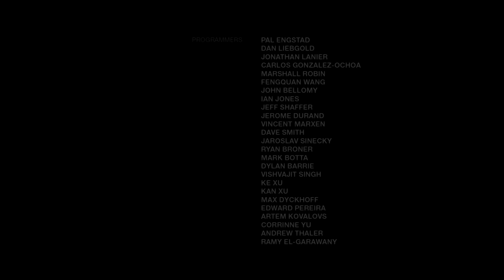✪ The Last Of Us PART I Remastered DLC Left Behind [ИГРОФИЛЬМ] Все Катсцены + Диалоги [PS4PRO|1080p]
Игрофильм по сюжетному дополнению (DLC) - Left Behind для The Last Of Us PART I.
Сюжет игры рассказывает о прошлом Элли и её подруге Райли, параллельно затрагивая события, которые происходили во время сюжетного повествования одиночной кампании в The Last of Us. События дополнения происходят как в прошлом Элли (до встречи с Джоэлом), так и во время столкновения с группой каннибалов в университете. История игры рассказывает о событиях, произошедших с героинями за три недели до сюжета оригинальной игры, а также параллельный рассказ о том, через что прошла Элли, чтобы спасти умирающего Джоэла.
Действие игры происходит спустя 20 лет после глобальной катастрофы — пандемии, вызванной мутировавшим грибом кордицепс. Согласно сюжету игры, кордицепс, попадающий в человеческий организм через вдыхание спор гриба, кровь или слюну заражённого, вызывает необратимые изменения в человеческом организме, заставляя жертву потерять разум и превращая её в некое подобие зомби.